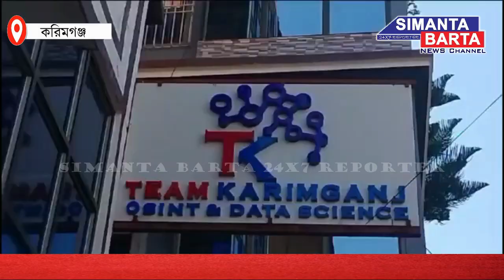02-11-2023 Simanta Barta